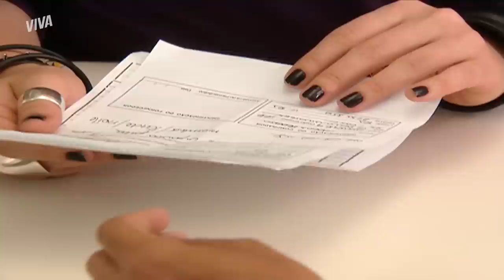CLÁUDIA CONSEGUE PROVAS DE QUE ZÉ CARLOS FOI ASSASSINADO! | SENHORA DO DESTINO | CAPÍTULO 190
Cláudia descobre que os remédios do pai não tinham acabado e que Zé Carlos foi assassinado 😱 A jornalista consegue provas de que Nazaré teve culpa na morte do marido e já planeja uma maneira de colocá-la atrás das grades 👀